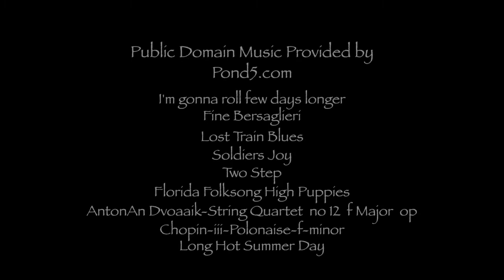Gregg Williams - Clint Eastwood Impersonator: EPISODE 2 "The Kibosh"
Gregg Williams - Clint Eastwood Impersonator
Featuring Douglas Thron
Shot & Edited by Shawn Flanagan

🙂 Welcome to the official YouTube channel of Shawn K. Flanagan and Almaden Films.